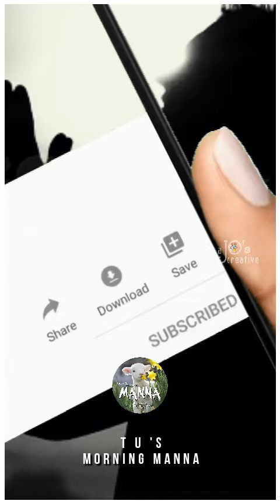TPM-100 YEAR'S - Hallelujah